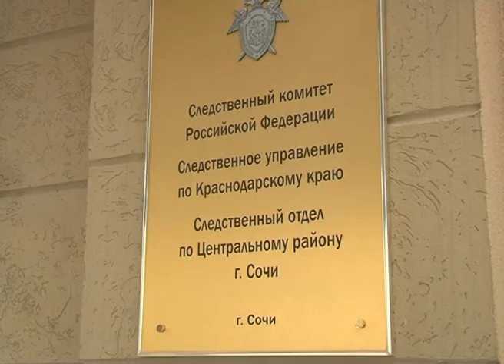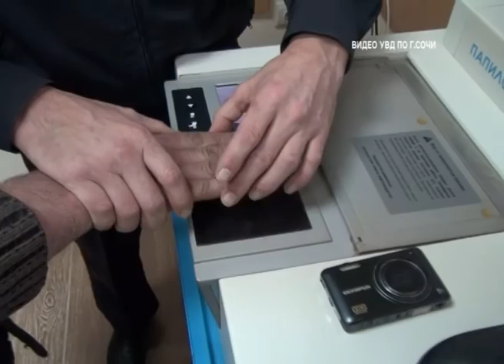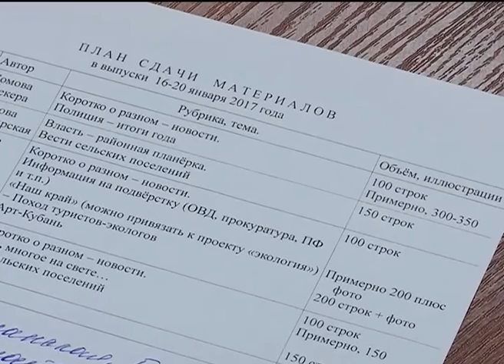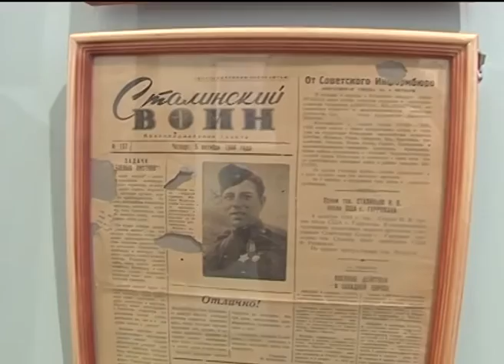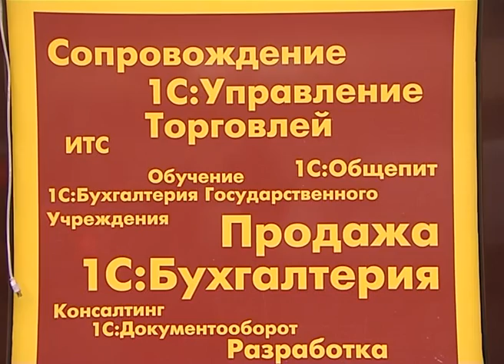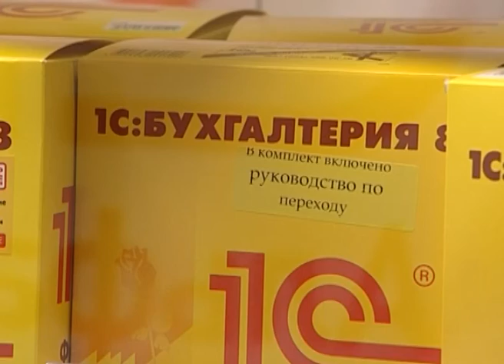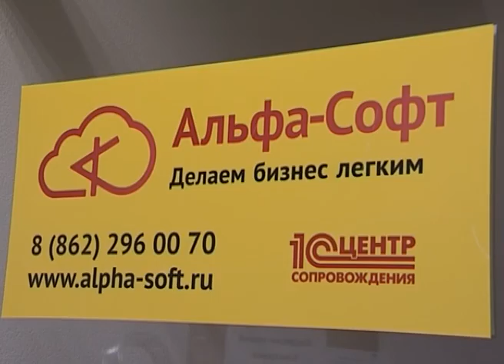Новости Сочи (Эфкате Рен ТВ REN TV) Выпуск от 16.01.2017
Главные темы выпуска:
В Тимашевском районе найдены тела всех четырех утонувших подростков. Губернатор потребовал усилить разъяснительную работу с детьми.

Въезд в Сочи в дни Кубка конфедераций ограничивать не будут. Но на курорте появятся временная разметка и знаки.

Мэр Сочи поздравил следователей с профессиональным праздником. На счету городского отдела- более пятисот раскрытых преступлений за год.

6 километров бегом, чтобы увидеть Ахун. Сборная России по боксу провела тренировку, как говорится, на пленэре.
Сочи. Новости.
Телеканал Эфкате.